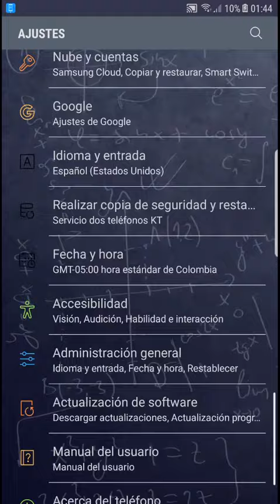plant vs zombies heroes Tricks trucos no esperar las 4 horas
truco para no esperar las 4 horas para volver a tener los 10 boletos y conseguir las carlas de eventos mas rápido.
Solo hay que adelantar la hora 4 horas